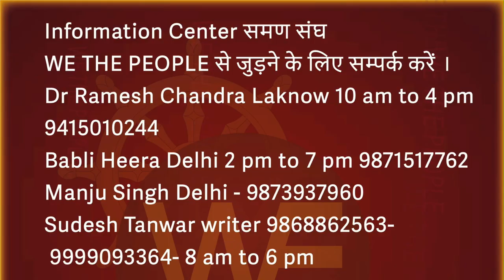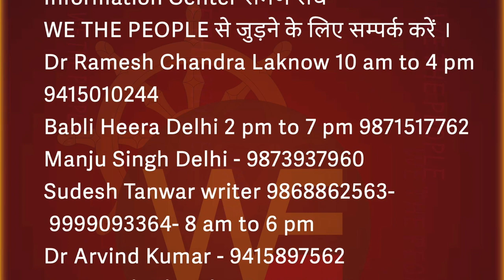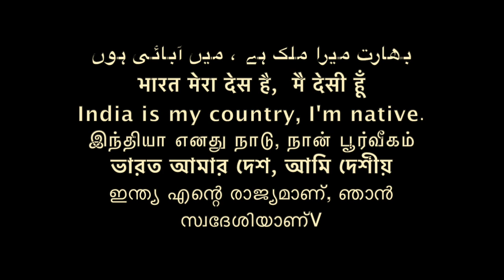घण्टा प्रोफ़ेसर साब - इनसे समाज को नुक़सान ही नुक़सान /Sudhir Raj Singh/Pali